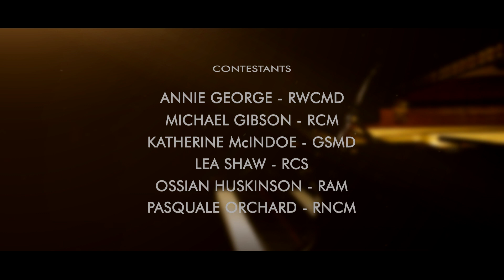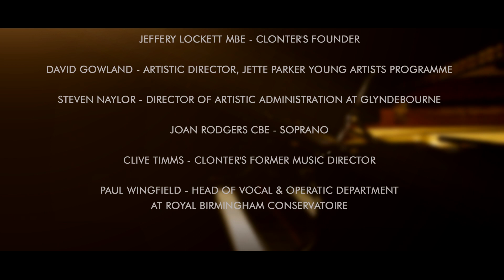And the Winner is...Clonter Opera Prize 2021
Clonter is grateful for a Cultural Recovery Grant and funding from Arts Council England during COVID-19, which has enabled Clonter to continue to operate during this period.

Part of Clonter's Digital Outreach Programme 2021

Film Maker - Steve Brookfield, CA3 Studios